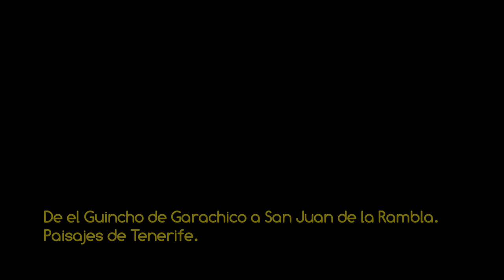VSC - De El Guincho de Garachico a San Juan de la Rambla - Paisajes de Tenerife HD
Vídeo de la serie VOLANDO SOBRE CANARIAS recorriendo desde la localidad de El Guincho en la costa de Garachico hasta San Juan de la Rambla, pasando por la costa de Icod de Los Vinos y La Guancha, amenizado con música libre de derechos del grupo Silent Partner "Grass". PROPIEDAD DE MAS VIDEOS Y FOTOS AÉREAS DEL ARCHIPIÉLAGO EN LA WEB DE FOTOS AÉREAS MAS COMPLETA DE CANARIAS.